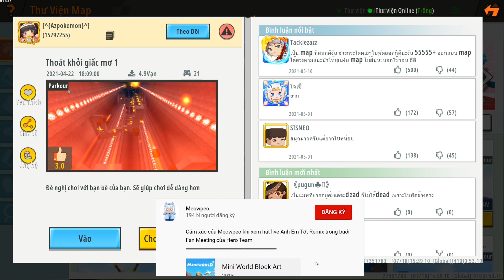MAP NÀY ẢO LÒI: MEOWPEO CHƠI THỬ MAP MINI GAME RU NGỦ TRONG MINI WORLD